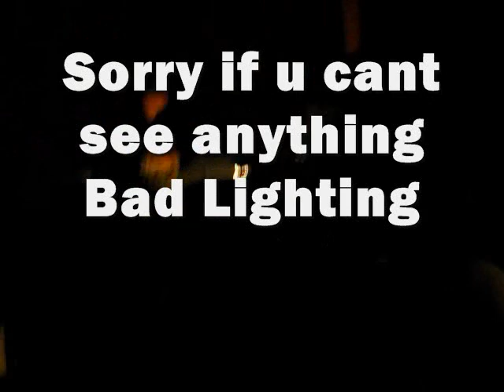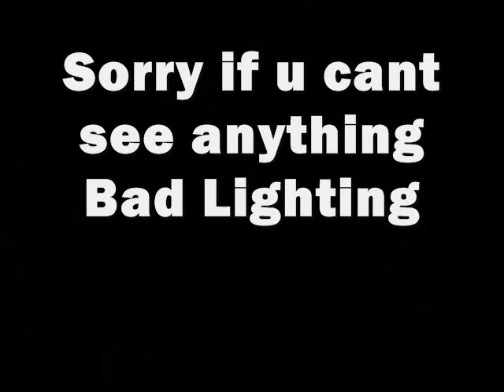PWX Last Man Standing Match Taylor VS Mad Mike Pt1 2/4/12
From February Fury on Feb 4 2012
Mad Mike and Shane Taylor Look To Settle a Fierce Rivalry By Clashing in a Last Man Standing Match